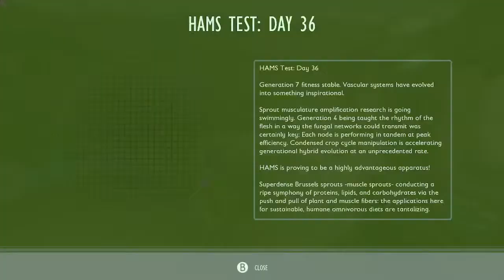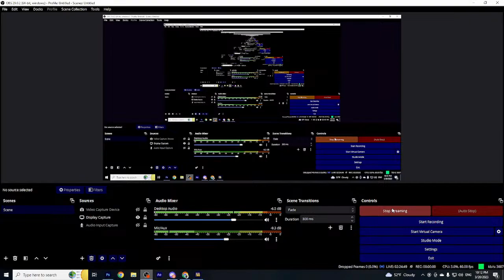We are the worst Grounded Players of all TIme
Just gaming around on Grounded.  Watch and see just how bad we are at this game.